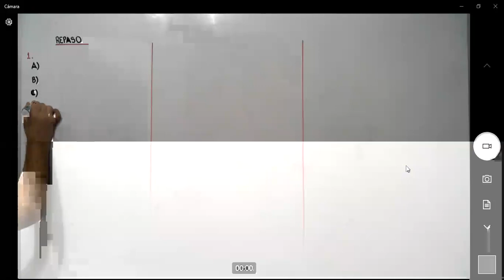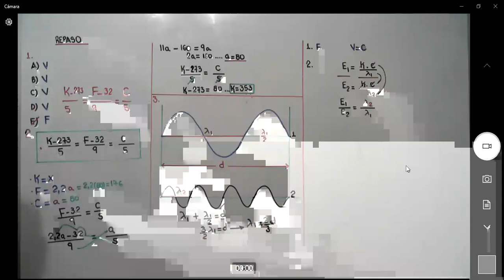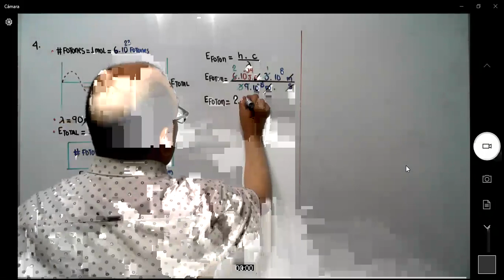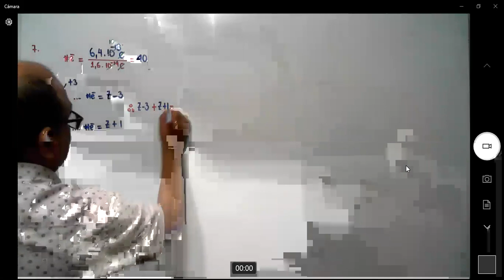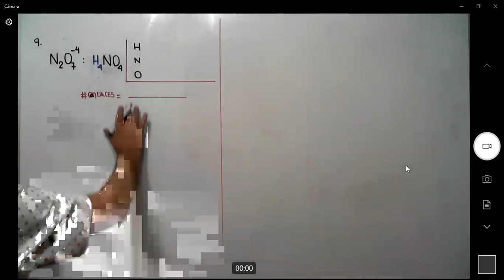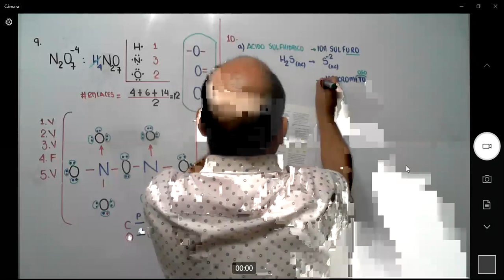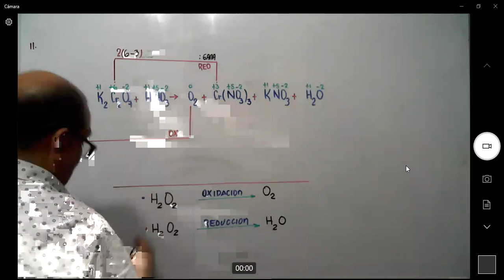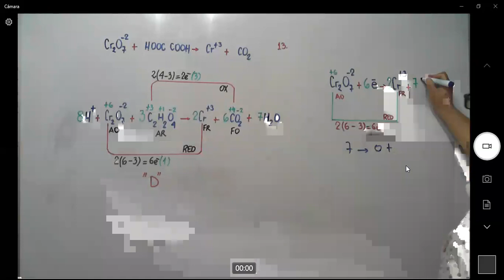@➡️RAUL LEON ✅QUÍMICA 📌REPASO FINAL